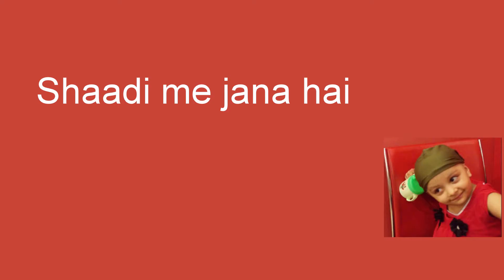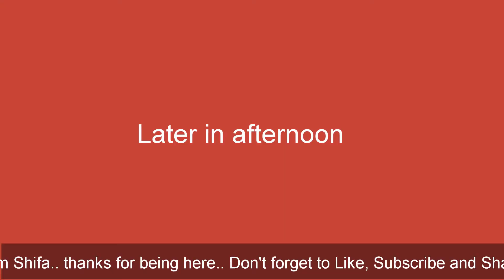Funny kid videos, Indian kids vines, ft. Shifa vines #1, Hindi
The cuteness princess is back and she has started her vines series,  Watch the following stories in this episode.  Weekend afternoons and evenings are always a joy with Shifa's acting skills.

The best kids video,  see baby shifa children vines,  her awesome acts are treat to watch.   One of the best funny videos

1 .  Shaadi me jana hai,
2.   Bhookh lagi hai
3    One Cheez

Do you love watching kids play ? .. meet amazing shifa whose's hilarious play will surely make your day.  She is star among the kids of her age and nobody can resist watching when she play her crazy pranks.

Best dialogue -  theek ha papa papa theek hai,   One cheez

Don't forget to watch till end.

Added bonus -  Deleted scenes in the end.